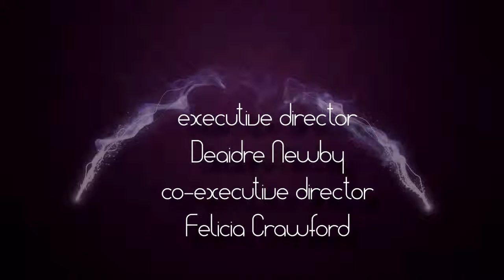Flowing In Stagnant Waters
Too many Christians are flowing in stagnant waters. How so? On Wednesday, December 30, Felicia Crawford reveals the many different ways Christians are becoming ensnare in stagnant waters.